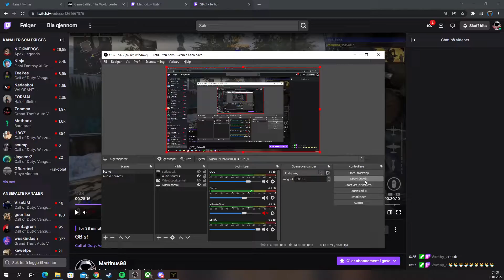Proof of whiteyy 1